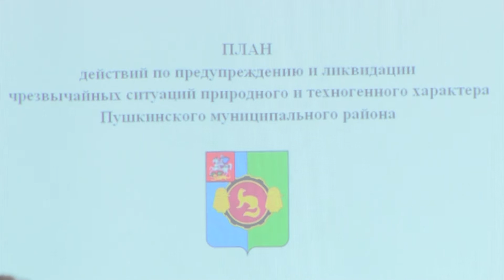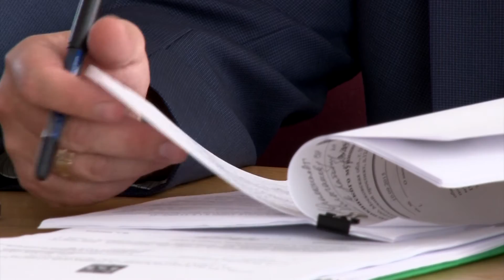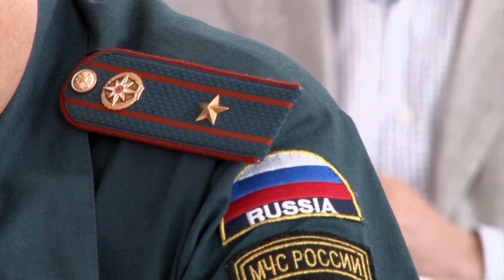Работа оперативных служб Пушкинского района